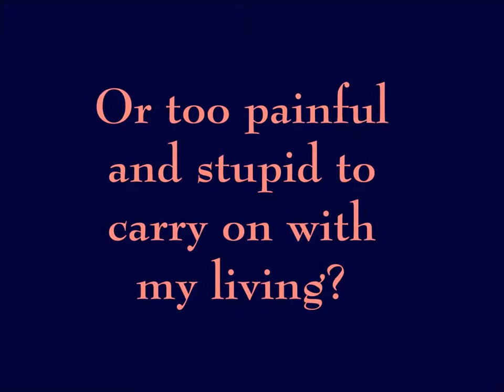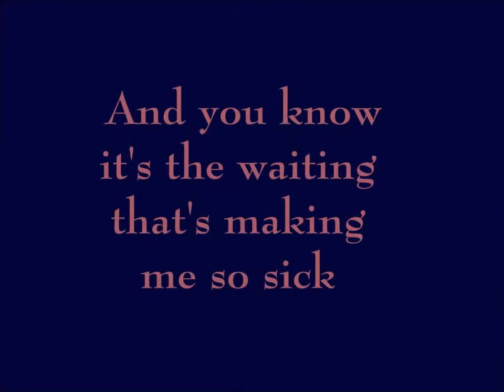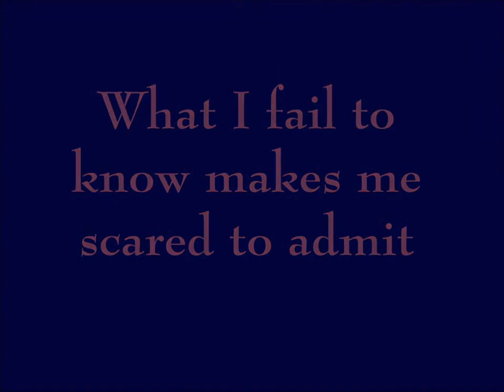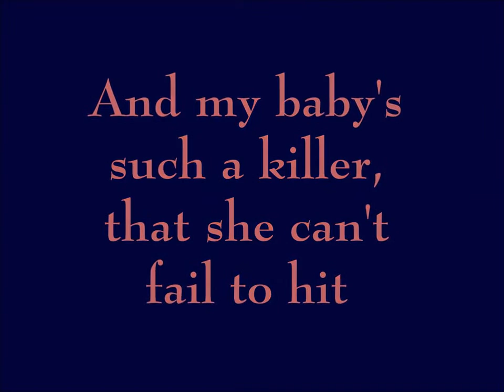The Bone Folders - Heart Like a Gun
Track by Melbourne, Australia, duo The Bone Folders (Ian D. Marks & Scott Boydle). Available on the EP "Bindery Tapes" (New Falconer Records).